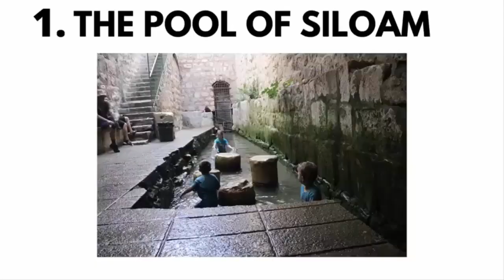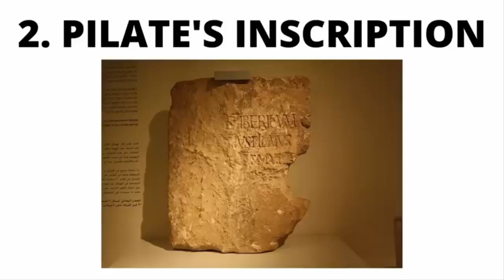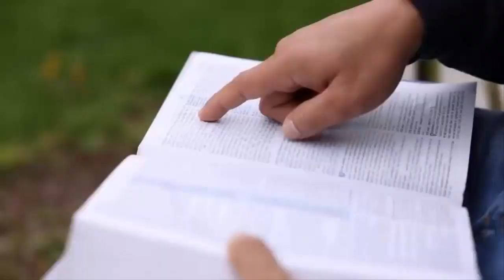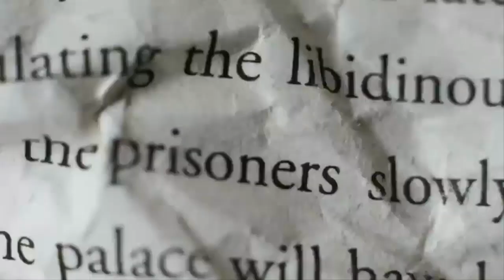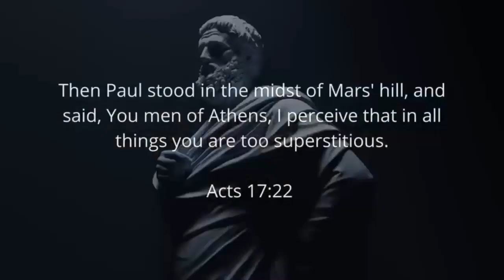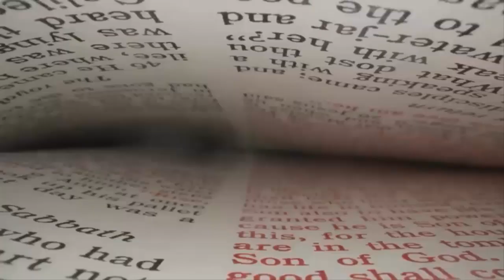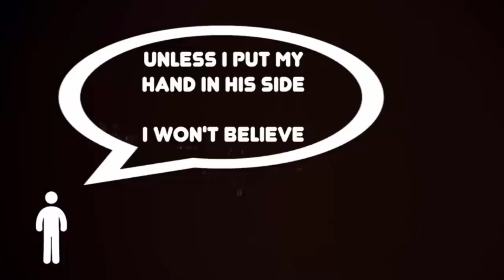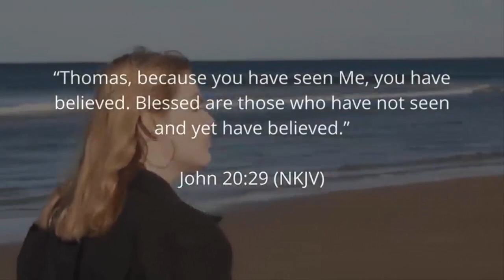Starożytne relikwie Biblijne - Joseph Kirby, 2022 rok, lektor PL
Prelegent - Joseph Kirby, 2022 rok
Tłumaczenie - Jakub Kiryluk, Beniamin Zabój 2023 rok
Dobrowolne wsparcie finansowe pracy tłumaczeniowej: